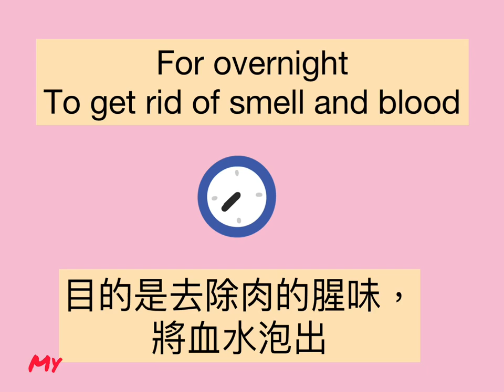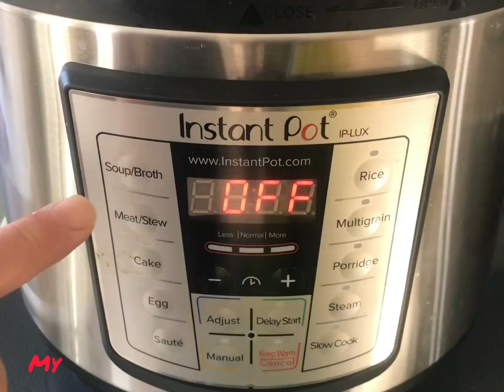Pork Hock Recipes| How to Cook Pork Hock with Vinegar & Chili|Chinese Cuisine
Pork Hock Recipes| How to Cook Pork Hock with Vinegar & Chili| Chinese Cuisine 2021

醋香肘子
沒有酸味，只有香味，辣味。不一樣的蹄髈做法，換換口味試一下。

Main ingredients:
Pork trotter 1
For soaking: vinegar 1/2 cup, water to cover the meat
Spice :
Dried orange peel, cinnamon, bay leaves, cloves, dried chili, dill seeds, anise star, onion, ginger
Seasoning:

salt 1 tbsp, sugar 2 tbsp ,cooking wine 1/2 cup, fish sauce 1 tbsp

主要材料：
豬肘 1 個
浸泡用：
醋，白醋米醋均可，冷水，需要沒過肉
香辛料：
陳皮，桂皮，香葉，丁香，幹辣椒，小茴香，八角，蔥，姜
調味料：
鹽1湯匙，糖2 湯匙，米酒或料酒半杯，魚露1 湯匙

pork hock recipe
pork knuckle recipe
how to cook pork hock
how to cook pork knuckle
pork trotters
chinese pork
spice and pans